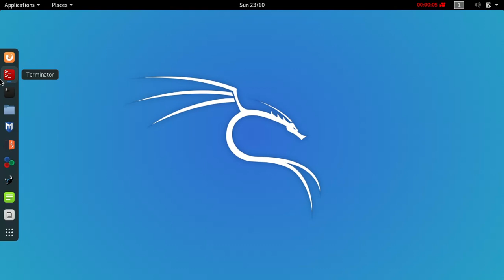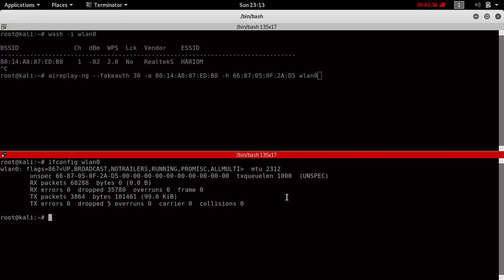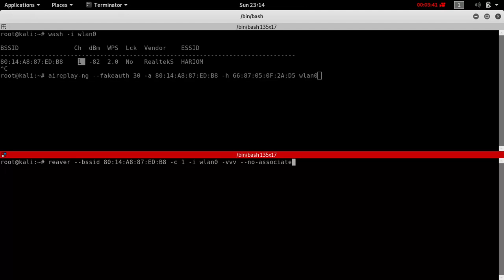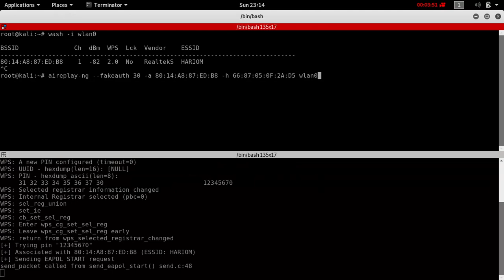REAL HACKING | Cracking Wpa/Wpa2 WiFi by using kali | when wps button is pressed